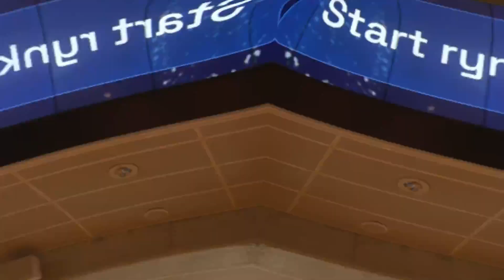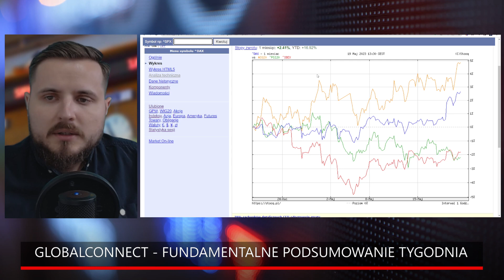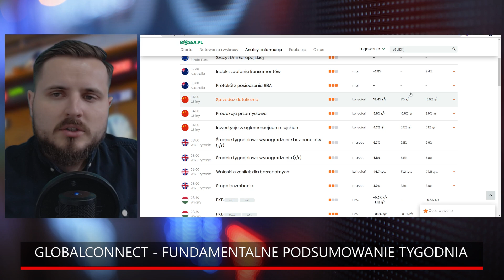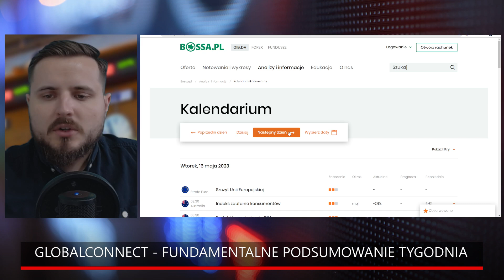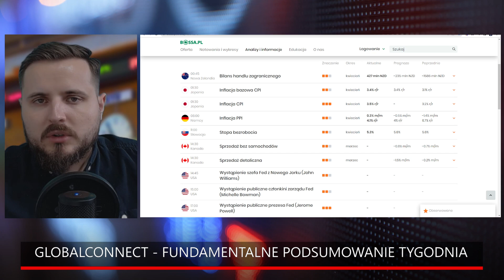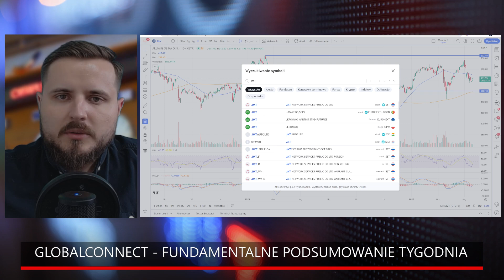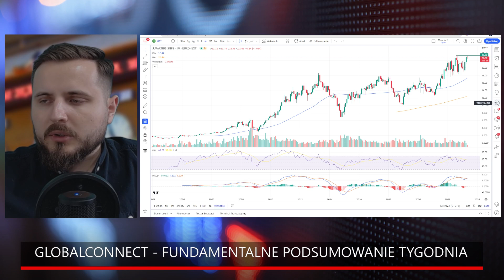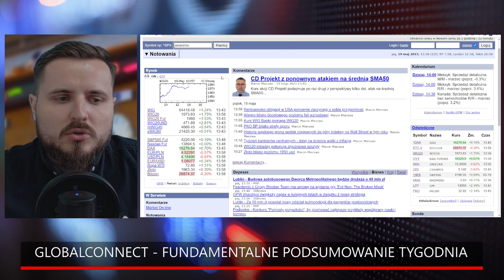Giełdy w końcu obrały kierunek! Na jak długo? | Fundamentalne podsumowanie tygodnia 19.05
Zapraszamy do podsumowania tygodnia na rynku GlobalConnect z redaktorem Marcinem Podlackim.

Partnerem programu jest Giełda Papierów Wartościowych w Warszawie.

0:00 Wstęp
0:40 Analiza indeksu DAX
5:10 Co dzieje się na GlobalConnect?
6:02 Analiza indeksów giełdowych
7:25 Przegląd wiadomości giełdowych i danych makro
13:10 Analiza akcji BMW
13:53 Analiza akcji Volkswagen
15:12 Analiza akcji Allianz
16:41 Analiza akcji Jeronimo Martins
19:05 Podsumowanie dnia na rynkach finansowych